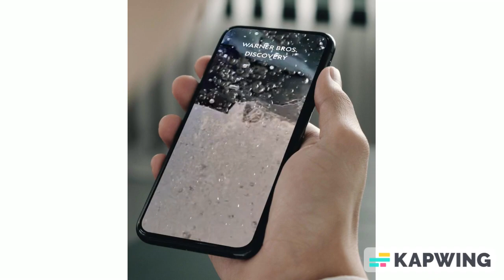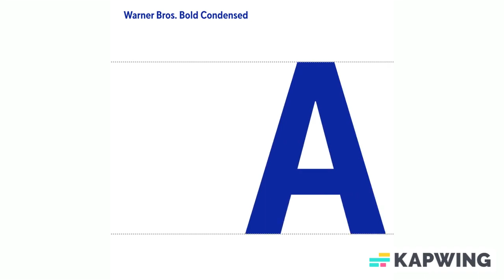Chermayeff & Geismar & Haviv/Warner Bros. Project Reel (2022-23)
All these videos are sourced from the official CGH website (cghnyc.com).

00:00 Warner Bros. Discovery
01:31
02:11 Warner Bros. Family of Brands